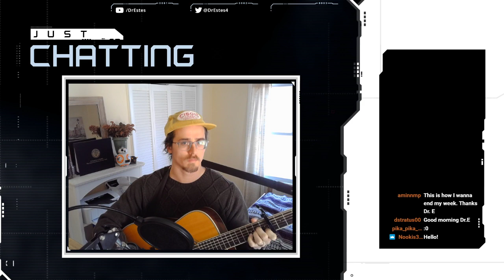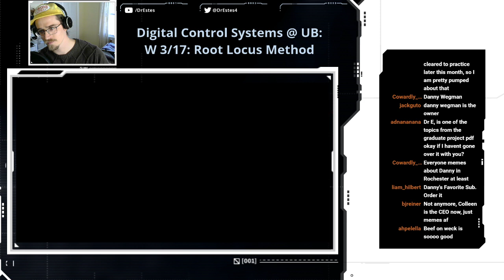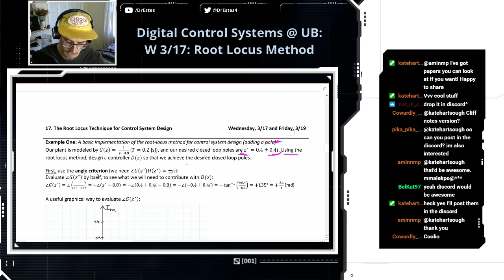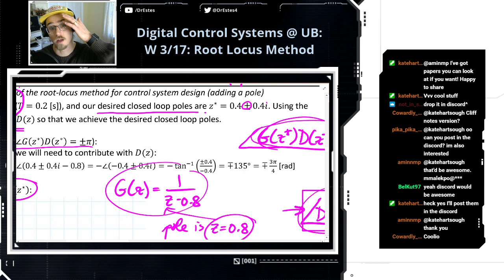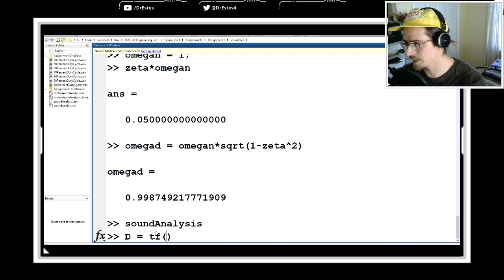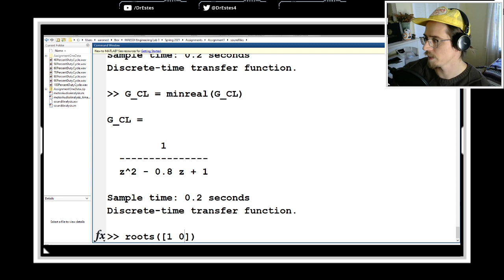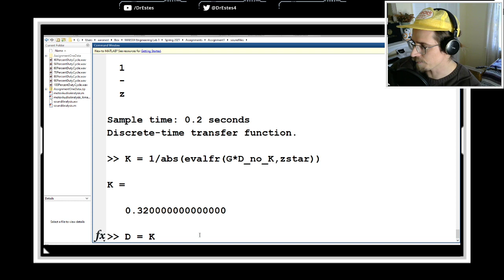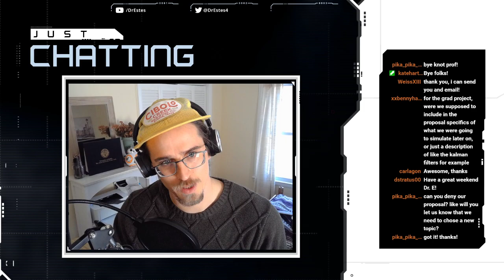Digital Control Systems (3/19): The ROOT LOCUS METHOD for Control system design, continued